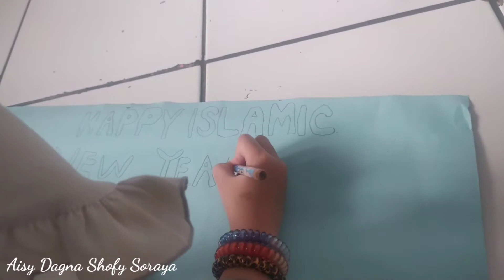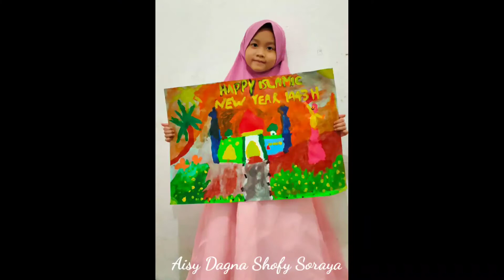MEMBUAT POSTER TAHUN BARU ISLAM 1443 H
Haii gaesss ...
Aku lagi ikutan lomba membuat poster Muharram nih.

Karena hobiku menggambar, aku minta ke Ambu untuk buat posternya dengan gambaranku saja. Ambu pun berbaik hati membelikanku cat kuas yang baru 🤩

Semoga bermanfaat. Selamat berkreasi seru di rumah ❤️